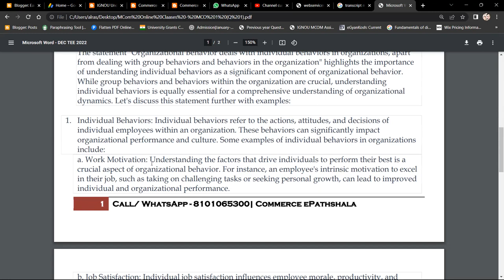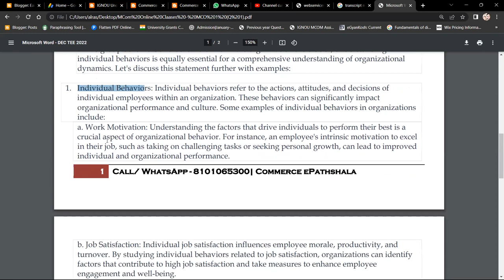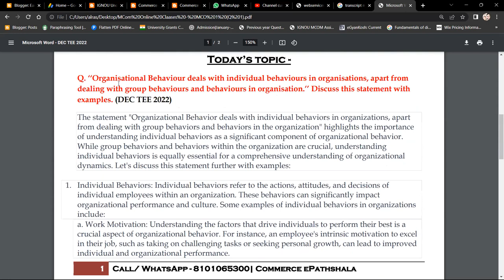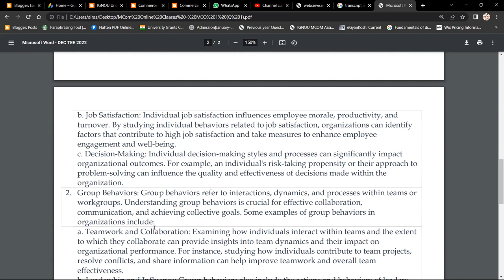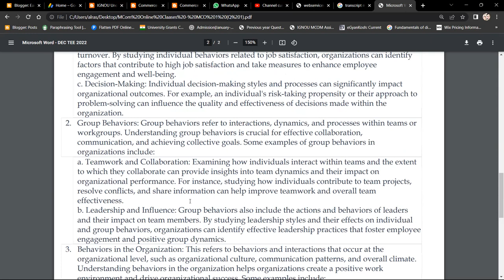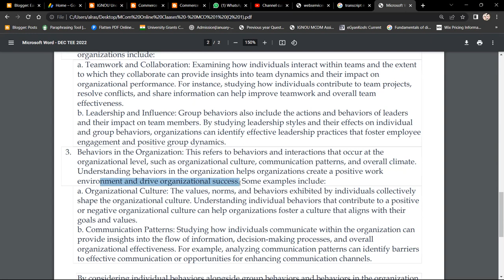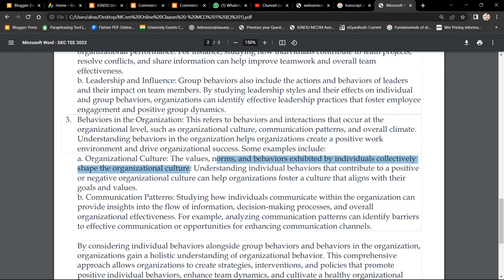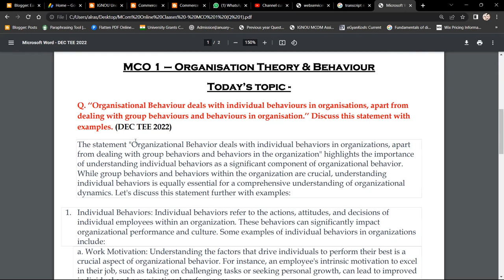ONLINE CLASS : MCO 1 - Organisational Behaviour deals with individual behaviours." DISCUSS. DEC 2022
Commerce ePathshala

1. Unit Wise Q & A Solve (FREE)
2. FREE Solved Assignments
3. EXAM NOTES @ 200/Paper
4. On- Demand Lectures
5. IGNOU Updates
6. Online Classes @ 500/Month (ABOVE ALL FREE)

1. Unit Wise Q & A Solve (FREE)
2. Free Solved Assignments
3. EXAM NOTES @ 100/Paper
4. On- Demand Lectures
5. IGNOU Updates
6. Online Classes @ 300/Month